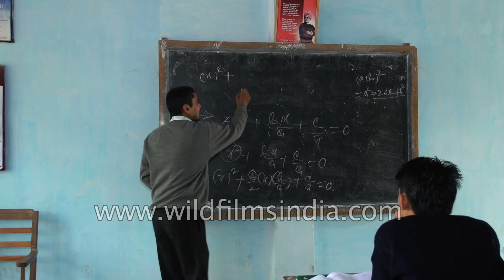Blackboard, chalk, old wooden desks and Quadratic equations: typical Indian school classroom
What a well-bahaved bunch of school kids in north-east India's VKV school in Oyan.

School boys and girls attend Vivekanand Kendriya Vidyalaya in Oyan, near Pasighat, Arunachal Pradesh. Roll call starts the day and prayers come next, in consonance with the teachings of Swami Vivekananda. Next come Quadratic equations!